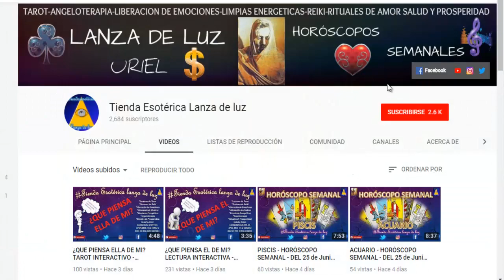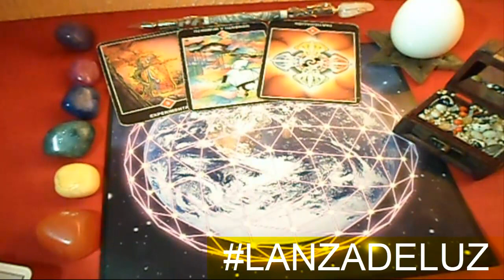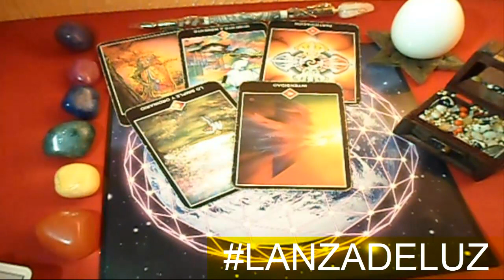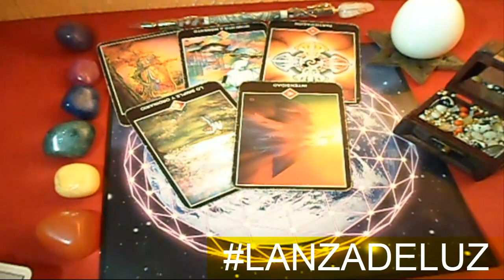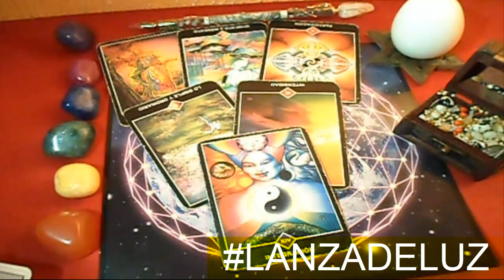ACUARIO - HORÓSCOPO SEMANAL - DEL 9 AL 15 DE JULIO - URIEL- LANZA DE LUZ